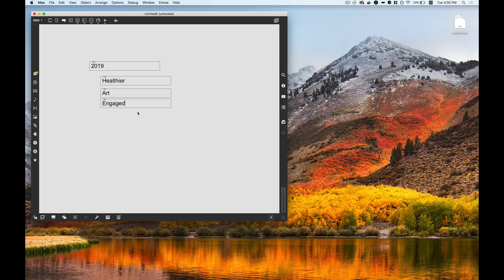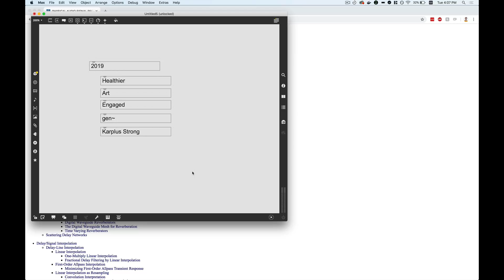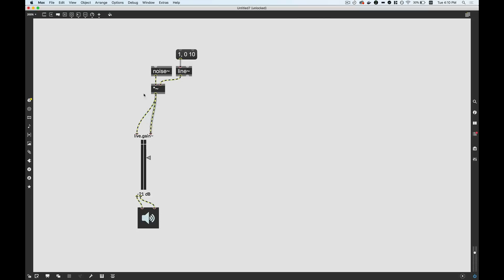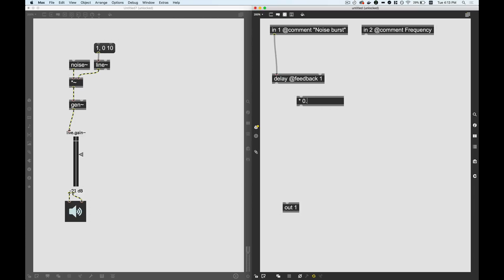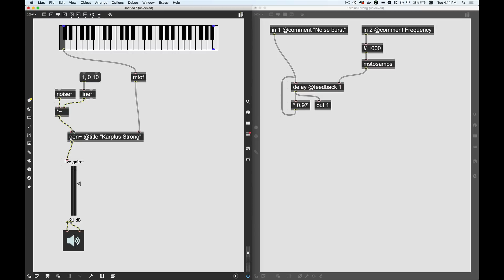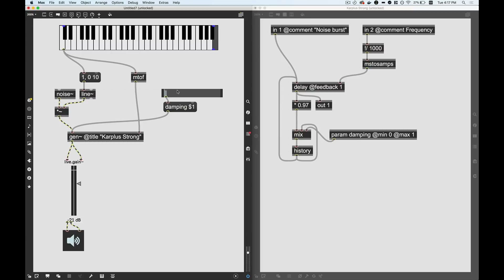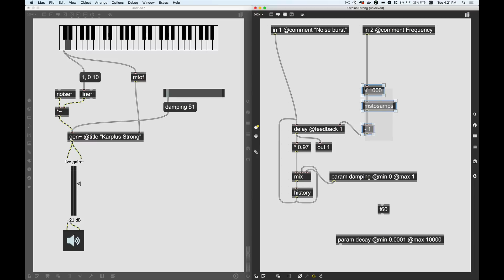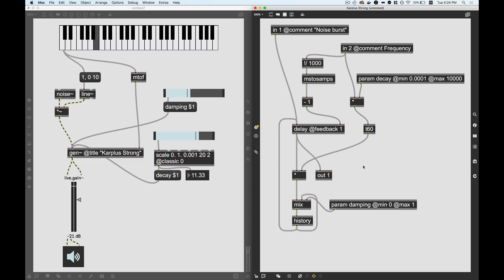Delicious Max 8 Tutorial 3: The Next Gen~eration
It's a blast from the past but also the future maybe...